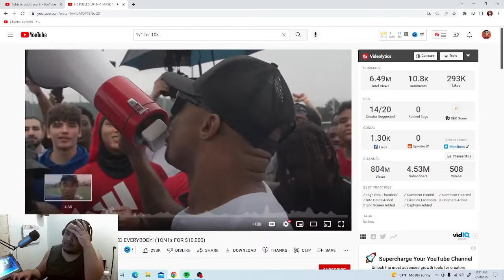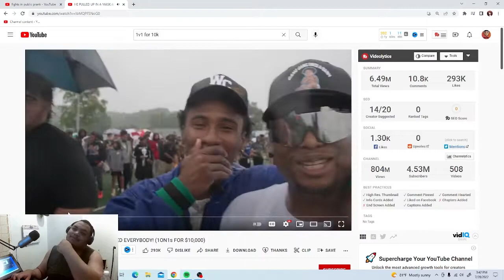Dude Pulled Up in A Mask And Burned Everyone!!! 1v1 for 10k (Reaction)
Today I react to Deestroying's 1on1s for 10k where this dude pulled up in a mask and burned his competition.